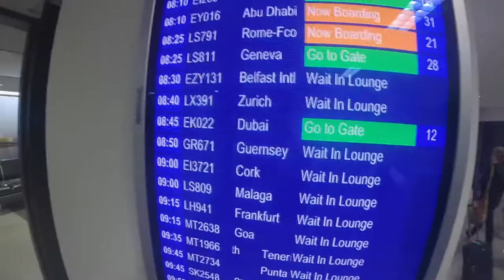Thailand 2017 Team Doin Bits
Welcome to Motiv8! A one of a kind Personal training service that offers you more than your average trainer. The company is a partnership with Ryan Morris- Ryzabove Fitness and Sam Hughes- STPT, two experienced trainers boasting a combined 10 years service in the fitness industry. This channel is here to help and inform everyone in relation to health, fitness and motivation!